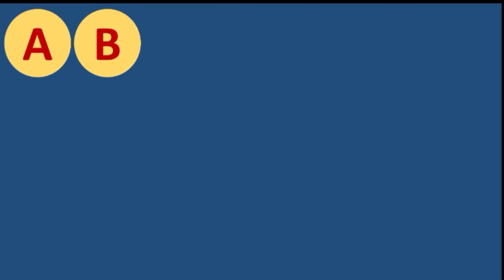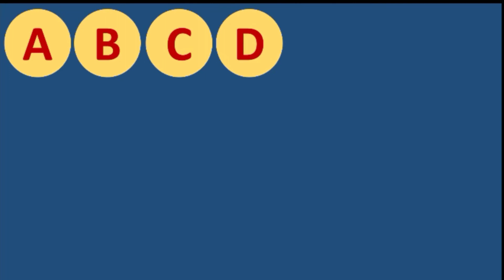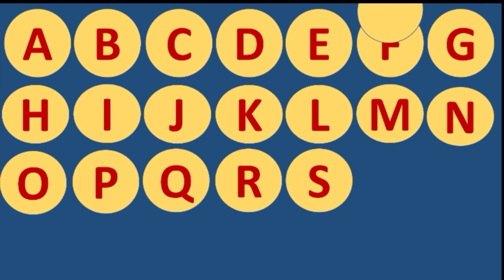ABCD song ABCD rhymes kids Abcdefghijklmnopqrstuvwxyz